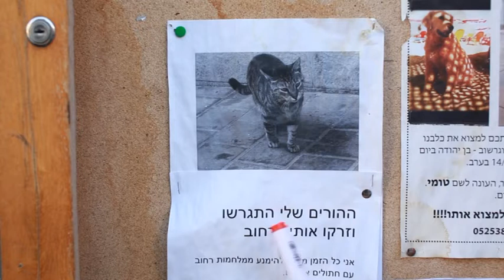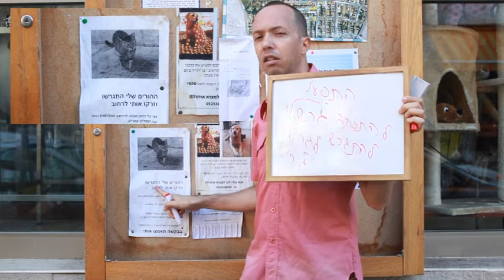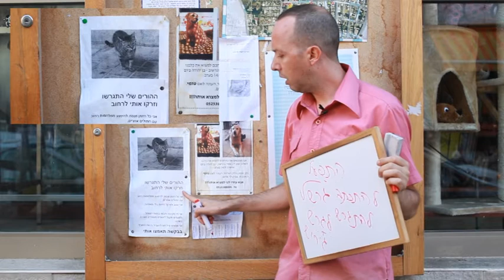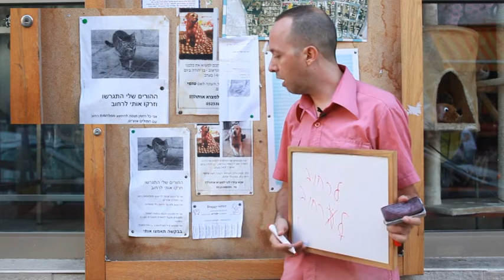StreetWiseHebrew: Things said by a Tel Avivi cat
A lost pet ad in Florentin Tel Aviv: Let's read it together and learn Hebrew with Guy Sharett, who teaches Hebrew in the streets of the city.